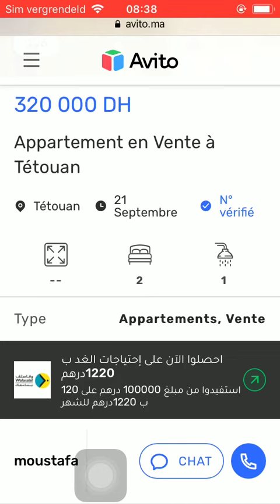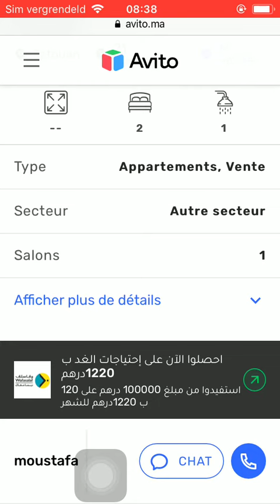House for sale Tetouan #372, Huis te koop Tetouan, Maison à vendre